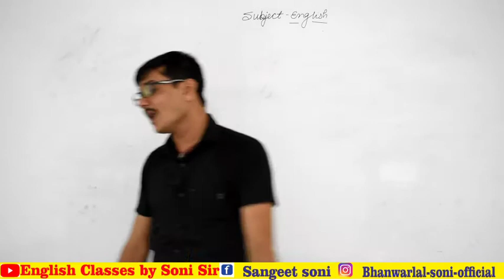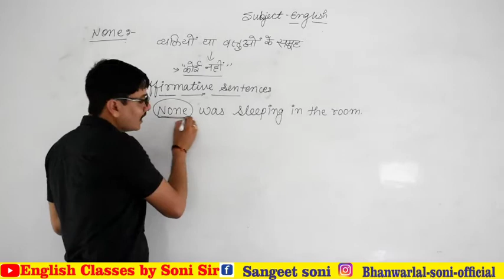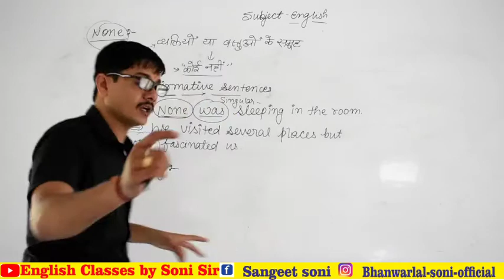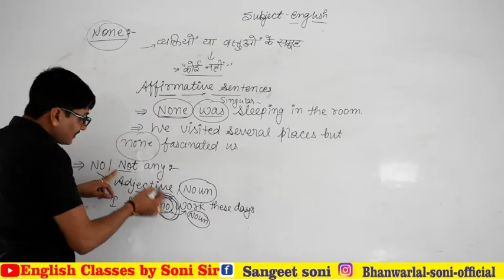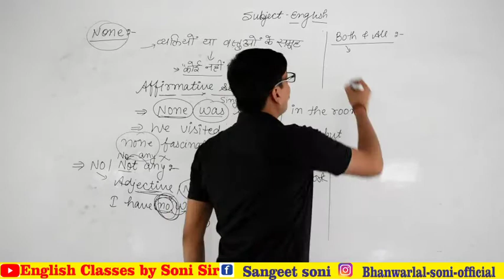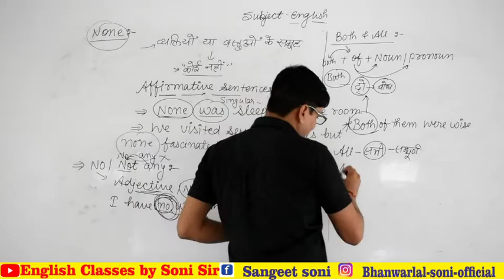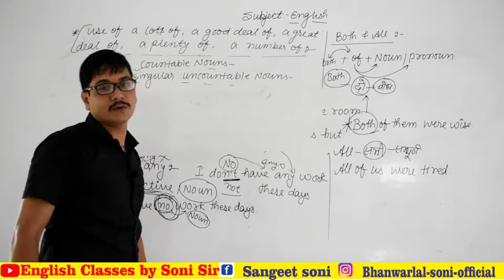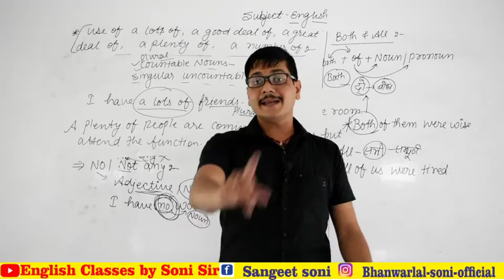Determiners/Uses of None/Such/No & Not Any/Both/All/ For all competitive exams/By Soni sir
Determiners Use of Some/Any/Many/Much

You will get all videos on this you tube channel (English classes by Soni sir) related to class 12th